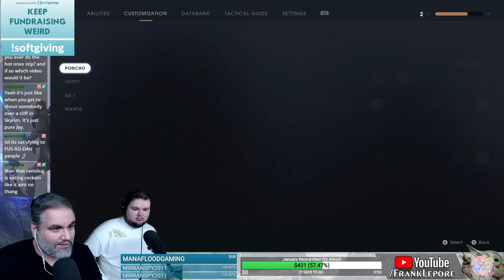Star Wars Jedi: Fallen Order Playthrough: Part 6